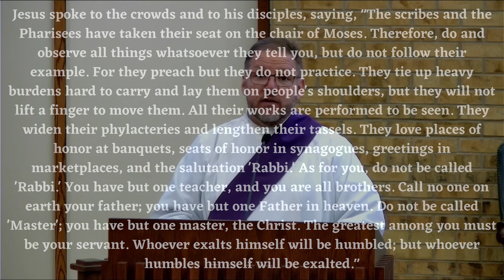Spiritual Encouragement: Tuesday March 7, 2023 (Dcn. Marc)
Dcn. Marc reflects on the Gospel of the day.